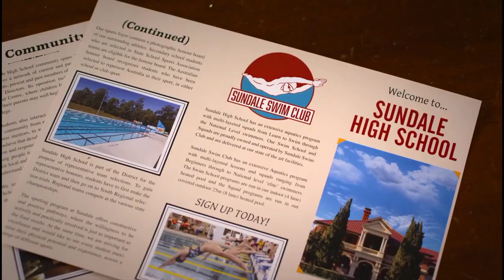SWIMMING FOR GOLD Official Trailer (2020) | Peyton List | Lauren Esposito | Teen Movie